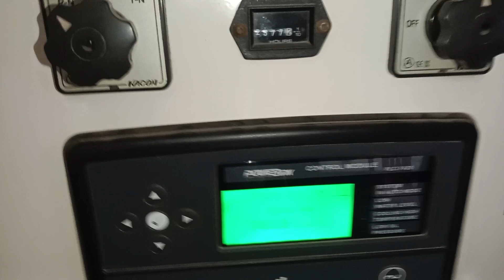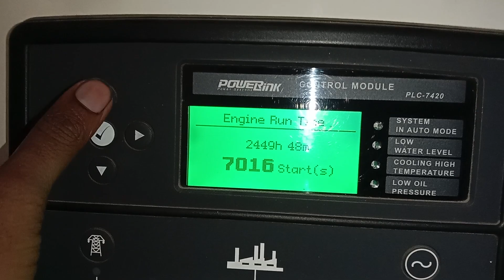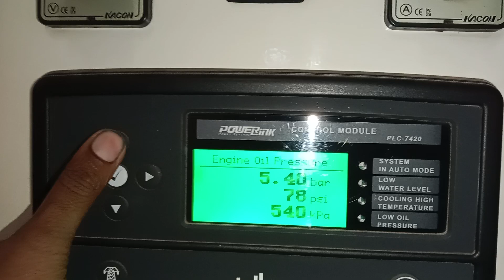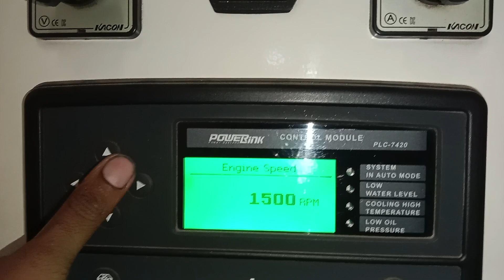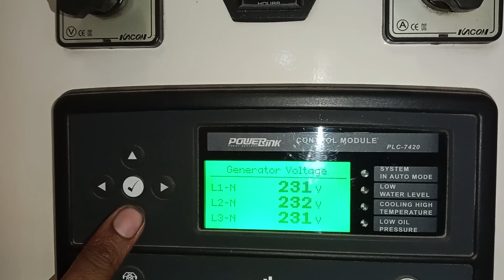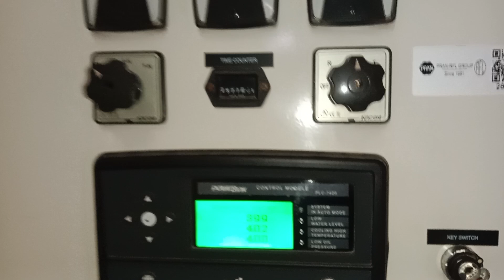Perkins 2500 series engine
400 kva generator perkins engine check.